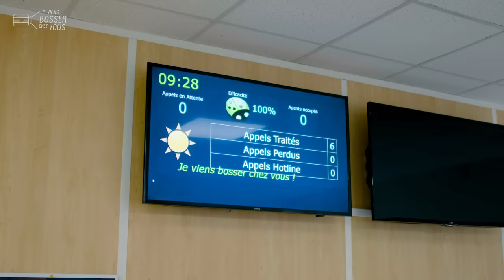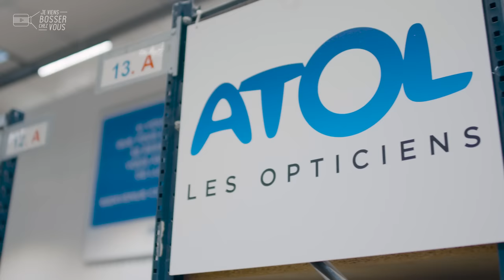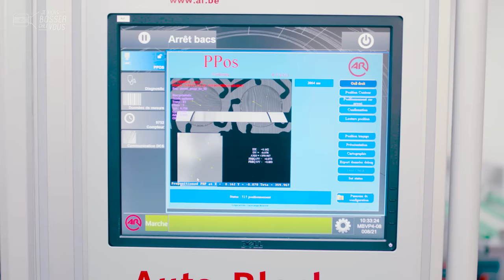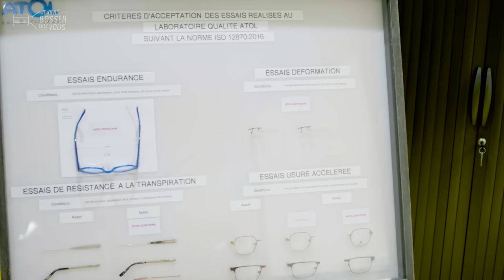Chez Atol, je découvre tout un service logistique avec Sylvain, responsable de plateforme à Beaune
👓 Qui a 40.000 références de montures, 30.000 références de verres... 3 millions de produits, réunis dans un seul et même lieu ? Bienvenue chez Atol, sur la plateforme logistique des opticiens à Beaune. Visite guidée de ce temple de la lunette avec Sylvain, directeur du site qui emploie une centaine de personnes dont une quarantaine en logistique et production, du lundi au samedi. Le reste bosse au service télévente, pour la prise de commandes des magasins en réactivité.

🔎 Préparées depuis cette plateforme en Bourgogne dans la région Grand-Est, les montures sont ensuite expédiées partout en France. Dans cet atelier, les verres bruts peuvent également être taillés et adaptés à chaque client, avant le montage. Impressionnants ces deux stockeurs dynamiques qui permettent de stocker jusqu'à 200.000 montures en toute sécurité et surtout d'optimiser l'espace ! Le contrôle qualité est partout et il règne dans cette véritable ruche une ambiance de travail zen.

💬 "C'est un défi permanent et très agréable de travailler ici. Nous n'avons pas de pénibilités et nos locaux sont adaptés", explique Sylvain. Il apprécie le dynamisme de son travail au quotidien et les valeurs de la coopérative Atol, qui recrute ici aux portes de Beaune. Tous les profils motivés sont les bienvenus !

👏 👏 Merci à Sylvain et toute l'équipe de l'entreprise pour leur accueil.
Envie de bosser toi aussi chez Atol❓ Chaque année, Atol recrute 🙋🏻‍♂️🙋🏽‍♀️

@SAINTJAMES1889 est l'habilleur officiel de Jeviensbosserchezvous®